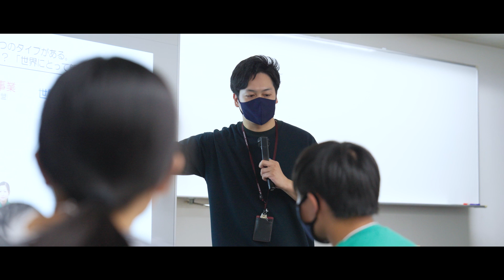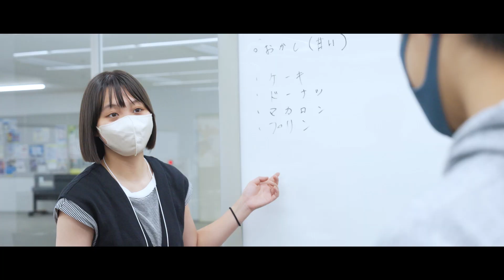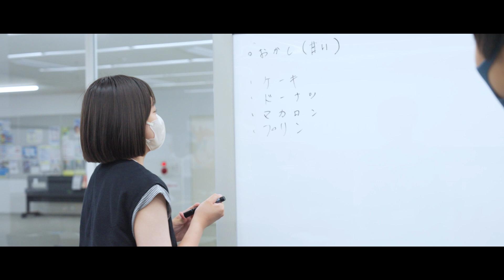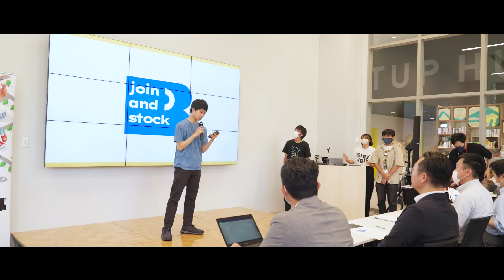開催報告：第2回高校生アントプレナーズキャンプTAMA｜明星大学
明星学苑は、起業を体系的に学ぶ体験学習プログラム「高校生アンレプレナーズキャンプTAMA」を開催しています。
2023年8月1日～8月3日に第2回高校生アンレプレナーズキャンプTAMAを開催いたしました。
地域で学ぶ高校生に起業活動の体験学習の機会を提供し、起業活動の理解の促進や起業家の裾野拡大を目指しています。